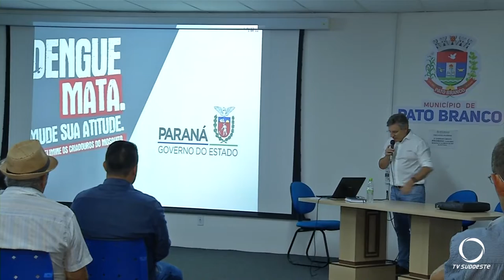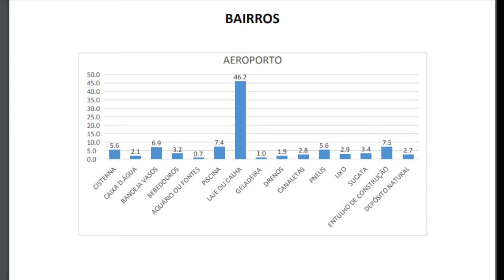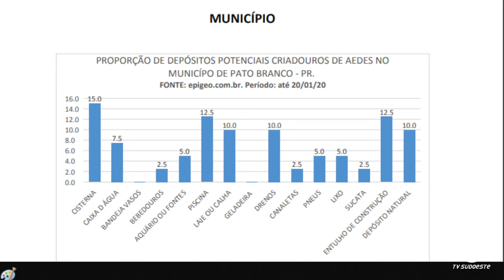Reativação do comitê regional de prevenção e combate a Dengue